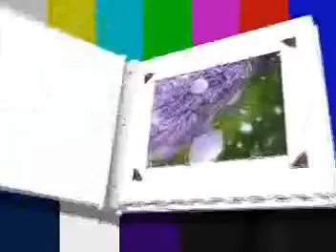SUKIYAKI - Best Romantic Guitar.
Video by : Yongky Widiyanto.
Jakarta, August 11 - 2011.